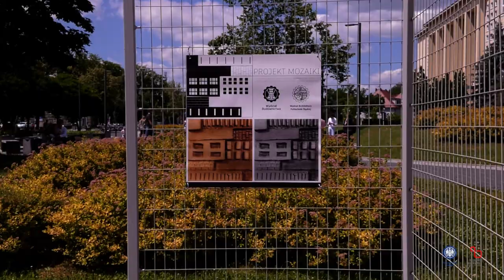Festiwal Mozaiki na Wydziale Architektury Politechniki Śląskiej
Festiwal Mozaiki, czyli Pierwszy Gliwicki Festiwal Architektury, Sztuki i Rzemiosła odbył się 22 czerwca na terenie gliwickiego kampusu PŚ. Wydarzenie przyciągnęło miłośników sztuki i designu. Imprezę swoim występem uświetniła także Orkiestra Komendy Wojewódzkiej Policji w Katowicach.